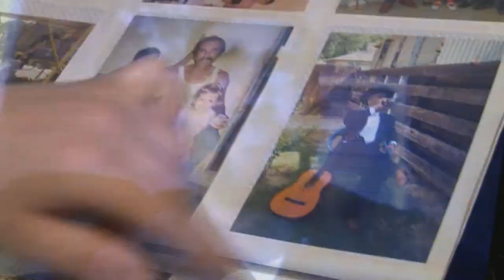A Family of a local victim speaks out after a DUI fatality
Reporter: Lucero Benitez Photographer/Editor: Kevin Mahan